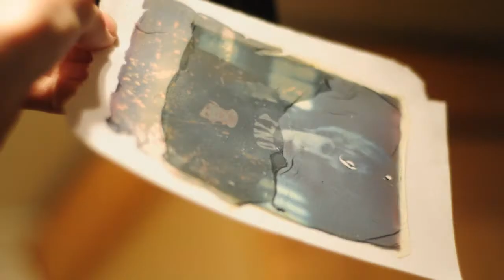Polaroid Lift (Double Exposure)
Slide show showing the process of a Polaroid lift...